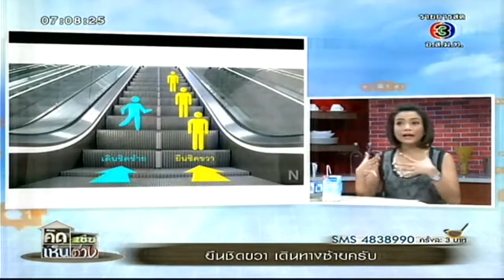คิดเช่นเห็นต่าง ตอน 'บันไดเลื่อนยืนชิดขวา เดินชิดซ้าย' 2 ส ค 57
ประเด็นวันนี้พบกับระเบียบวิถีแบบใหม่ กับการเดินชิดขวา ยืนชิดซ้ายบนบันไดเลื่อน มีฟังประสบการณ์โดยตรงจากเหล่าพิธีกร และความคิดเห็นถึงมุมมองต่างๆเกี่ยวกับประ­เด็นนี้ได้ในตอน "บันไดเลื่อนยืนชิดขวา เดินชิดซ้าย"

"คิดเช่นเห็นต่าง" รายการวาไรตี้ข่าวที่จะมองข่าวต่างมุมของคนต่างวัยเพื่อสร้างความเข้าใจในครอบครัวเดียวกัน
ออกอากาศ ทุกวันเสาร์-อาทิตย์ เวลา 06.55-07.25 น. ทางช่อง 3

ดำเนินรายการโดย พี่ปอ ปุณยวีร์ สุขกุลวรเศรษฐ์  / พี่โอ๊ค นิธินาฎ ราชนิยม / พี่ดาว อภิสรา เกิดชูชื่น / พี่เต้ย ธโนทัย เอื้ออมรรัตน์ และ น้องปั๊น ปัณณสิษฐ์ จิวะพงศ์

ร่วมคิดเช่นเห็นต่างกับรายการได้ที่

ชมรายการคิดเช่นเห็นต่างทั้งหมด